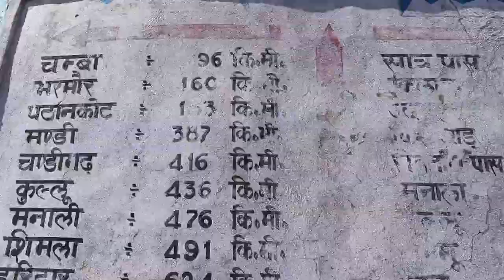Sache Jot - New Expedition Coming Soon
Sache Jot aka Saach Pass is one of the highest passes in Asia.